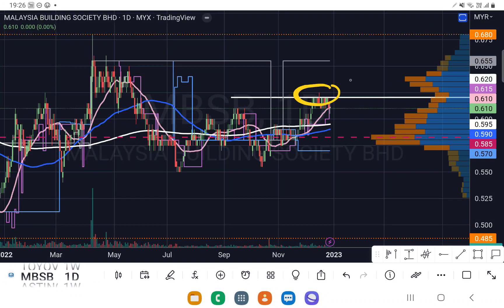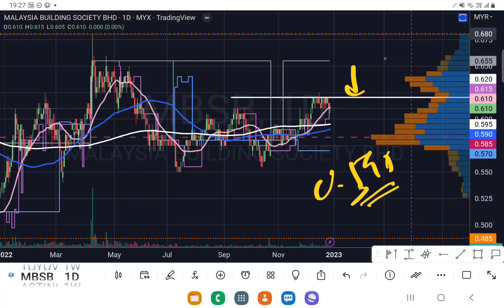MBSB MALAYSIA BUILDING 显得后劲乏力, 要小心应对.[中英文字幕 ENG SUB][CC].YT会员问股福利.盘后技术分析.28122022.